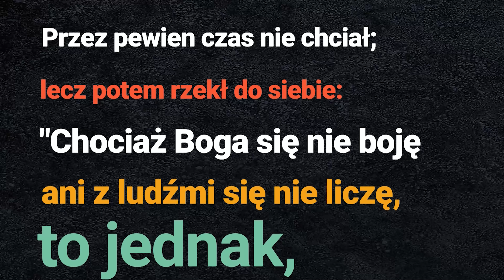[#85] Ważna lekcja Jezusa o modlitwie. Łk 18; 1-8 s. Judyta Pudełko, o. Piotr Kropisz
Jezus posługuje się przypowieścią o wdowie, która naprzykrzała się sędziemu. W ten sposób uczy modlitwy miłej Bogu.
👉Jeśli możesz, wesprzyj kanał na zakup sprzętu, oprogramowania, itp.:
Prowincja Wielkopolsko-Mazowiecka Towarzystwa Jezusowego (Księża Jezuici) 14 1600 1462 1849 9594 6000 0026
Powiedział im też przypowieść o tym, że zawsze powinni modlić się i nie ustawać: «W pewnym mieście żył sędzia, który Boga się nie bał i nie liczył się z ludźmi. W tym samym mieście żyła wdowa, która przychodziła do niego z prośbą: "Obroń mnie przed moim przeciwnikiem!" Przez pewien czas nie chciał; lecz potem rzekł do siebie: "Chociaż Boga się nie boję ani z ludźmi się nie liczę, to jednak, ponieważ naprzykrza mi się ta wdowa, wezmę ją w obronę, żeby nie przychodziła bez końca i nie zadręczała mnie"».
I Pan dodał: «Słuchajcie, co ten niesprawiedliwy sędzia mówi. A Bóg, czyż nie weźmie w obronę swoich wybranych, którzy dniem i nocą wołają do Niego, i czy będzie zwlekał w ich sprawie? Powiadam wam, że prędko weźmie ich w obronę. Czy jednak Syn Człowieczy znajdzie wiarę na ziemi, gdy przyjdzie?»